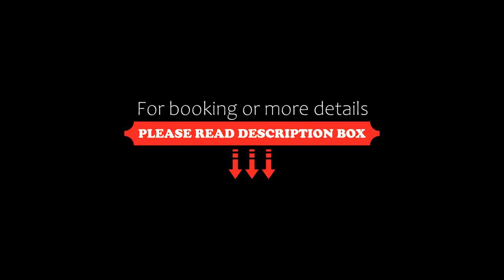Kaunas Apartments, Kaunas, Lithuania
About Property:
You're eligible for a Genius discount at Kaunas Apartments! To save at this property, all you have to do is sign in.
Kaunas Apartments are located in the very centre of Kaunas, on Laisvės alėja. Each apartment has a cable TV, seating area and a free internet connection.
All apartments are decorated in light pastel colours. All have a kitchen or kitchenette with a microwave and refrigerator. Each private bathroom has both a shower and a bathtub. In addition, a washing machine...
Property Type: Hotel
Address: Laisves av. 50, LT-44246 Kaunas, Lithuania
Searching For
1. Kaunas Apartments - Kaunas - Lithuania
2. Kaunas Apartments - Kaunas - Lithuania Address
3. Kaunas Apartments - Kaunas - Lithuania Rooms
4. Kaunas Apartments - Kaunas - Lithuania Amenities
5. Kaunas Apartments - Kaunas - Lithuania Offers and Deals
Audio Credit:
Track Title: Subway Dreams
Artist: Dan Henig